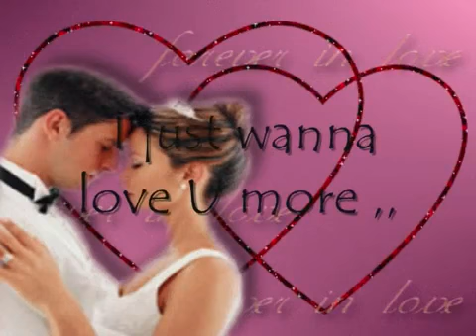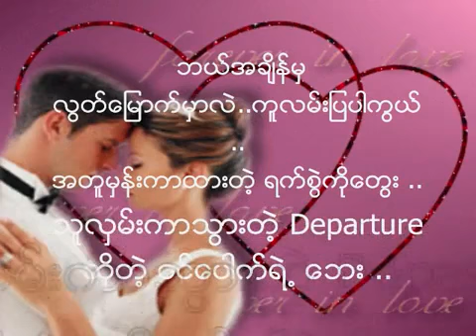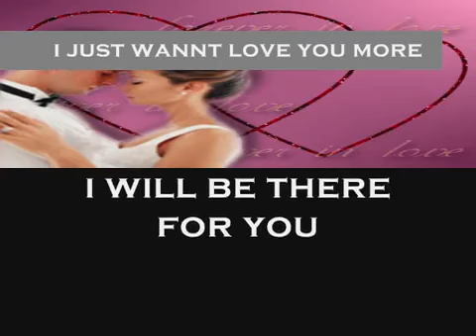Woodland ka Ma YouTube